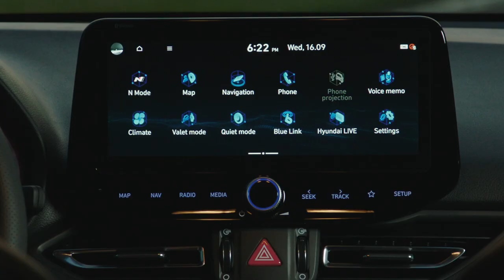Hyundai i30 N Facelift vs Honda Civic Type R -The Fashion In Sport Hot Hybrid is Back!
The Honda Civic Type R carries a heavy legacy and a price tag to match, but can the Hyundai i30 N better it on more than just price? We put these two hot hatches in a head-to-head battle to find out.

Hyundai might not be a company that springs to mind in the context of performance cars, even though it’s enjoyed some success in world rallying over the years.

And yet here we are, putting the Korean brand’s new hot hatch, the i30 N Performance, up against one of our favourite fast five-doors in the shape of the Honda Civic Type R.

The i30 N is part of a push by Hyundai to challenge the performance car establishment, and it’s gunning for the top. The Honda is our current favourite choice in this market with its incredible combination of agility, straight-line pace and everyday usability.

If the newcomer wants to rise to the top it has to beat the best, which is why it’s paired against the Honda here. With decades of development behind the Civic, does the Hyundai stack up?